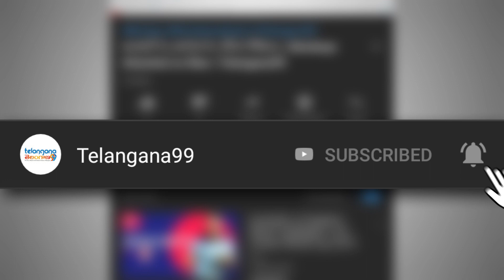అతిపెద్ద స్కాంలో ఇరుక్కున్న Manchu Vishnu | Manchu Mohanbabu | Jeffrey Gee Chin | Telangana99